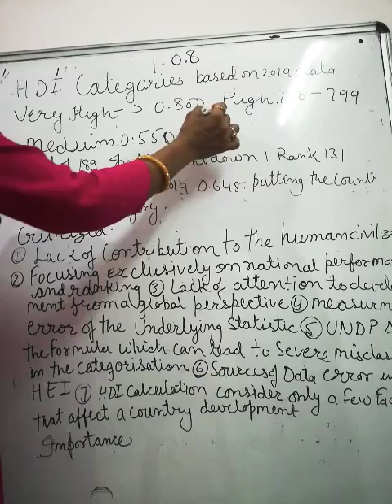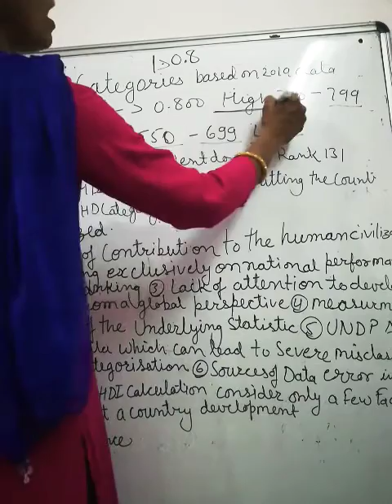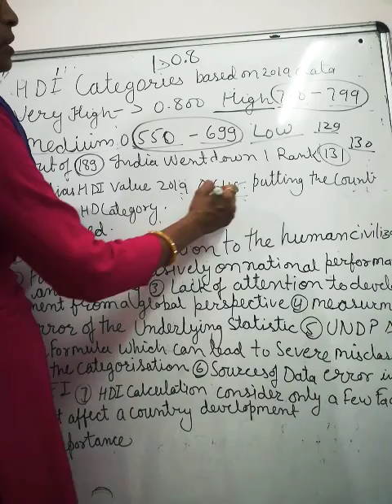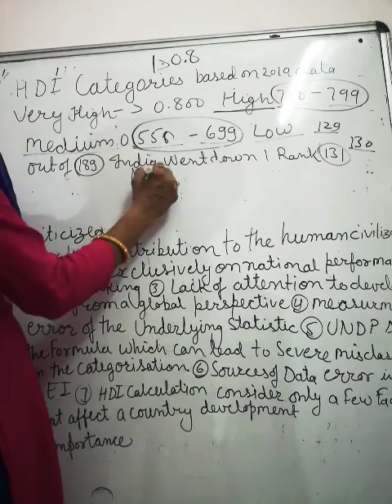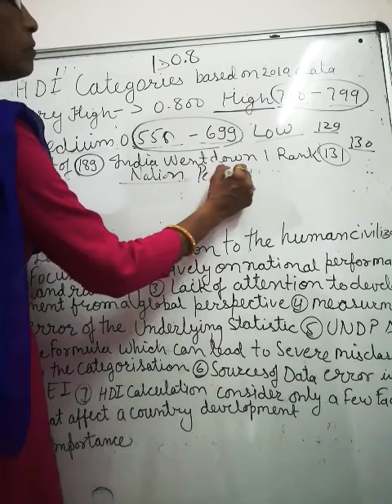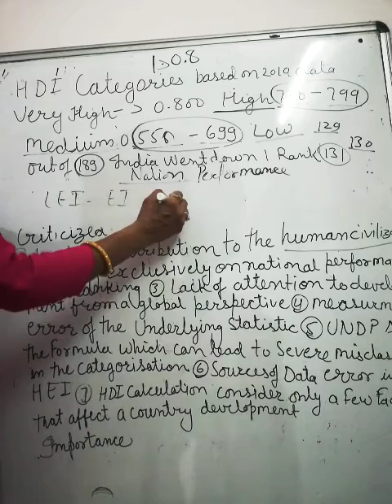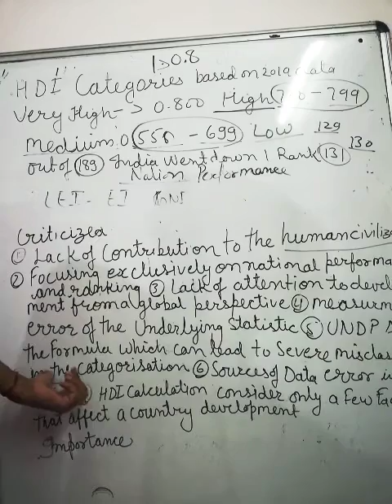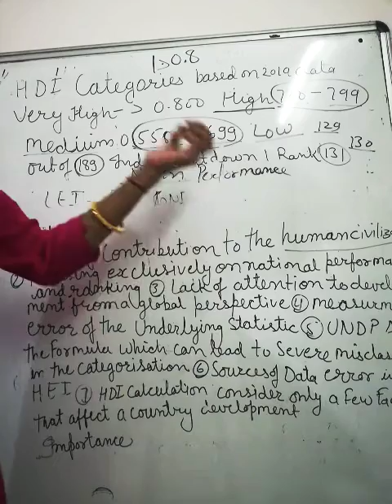Human development index part 2